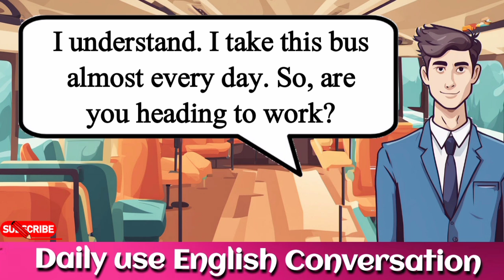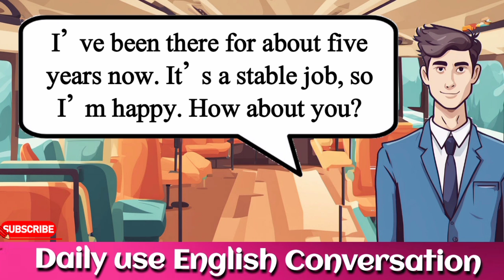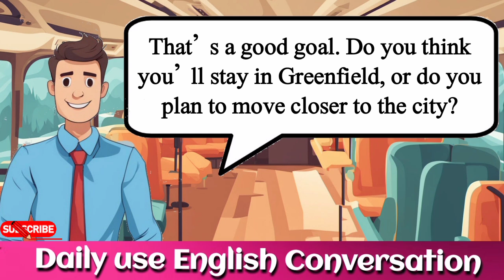Two Strangers Meet on a Bus🔥 | Simple English Conversation for Beginners | English practice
About video  :

In this video, two strangers, Mike and Alex, meet for the first time on a bus and have a friendly conversation.

They talk about their jobs, where they live, and their daily commute. This simple English conversation is perfect for beginners and anyone looking to improve their English-speaking skills.

 Watch as they discuss their work life, city versus town living, and even weekend plans—all in easy-to-understand English.

Thanks

 improving English,
 English conversation practice
 work life conversation
 English vocabulary
 English practice for adults
 city life vs. small town
 commuting in English
 English dialogues for daily life.